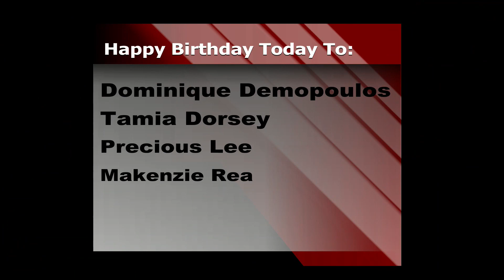Shorian Report December 4, 2023